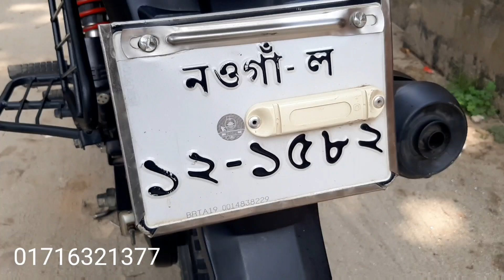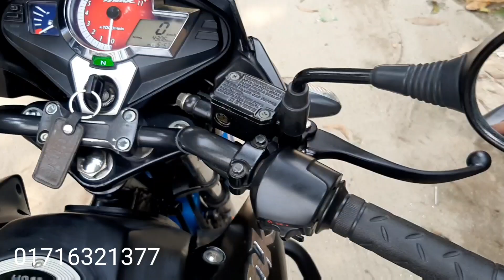Hero Hank 150cc Single Disk second hand bike price in Bangladesh 2021।Alamin Vlogs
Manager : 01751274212